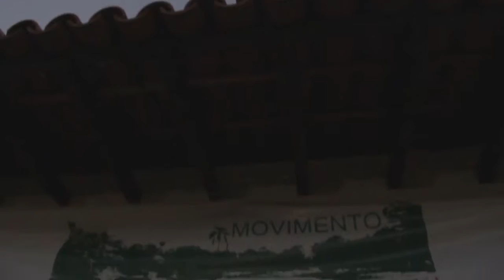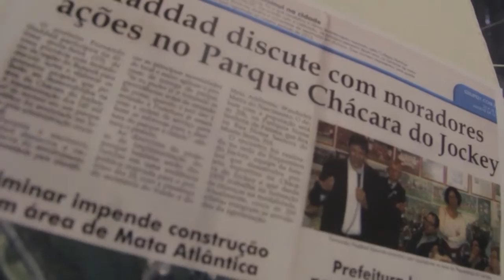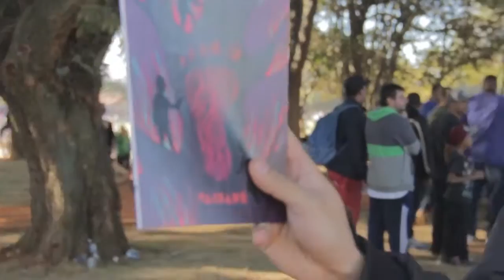Inauguração do Parque Chácara do Jockey no Butantã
Resistindo à elitização do entorno, moradores do Butantã, em parceria com o Movimento Parque Chácara do Jóquei - formado por entidades, coletivos, cidadãos e cidadãs que lutam há mais de 16 anos para que essa antiga área privada se tornasse um parque público -, concretizaram, no último final de semana, a construção do Parque Chácara do Jockey.

A Revista Vaidapé foi conferir a inauguração do espaço, que conta com pistas de skate, quadras de futebol, playground para crianças, além de uma vasta área verde que pode ser ocupada de segunda a domingo, das 6h às 18h, por toda a população.

Além da forte presença dos artistas, skatistas e moradores da região, o evento contou com participação especial de Alceu Valença.